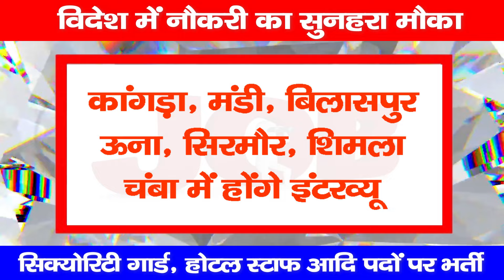विदेश में नौकरी का सुनहरा मौका : सिक्योरिटी गार्ड, होटल स्टाफ आदि पदों पर भर्ती | Job | Dubai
There is a golden opportunity for unemployed men and women in Himachal Pradesh to get jobs abroad. Intellect Global Research and Solution Company Mohali Punjab is going to recruit a total of 600 different posts. This includes 200 posts of security guards in Dubai, 100 posts of solar panel installation, 100 posts of warehouse for Saudi Arabia, and 100 posts of hotel staff (chef, cook, waiter, room service) for Japan, health department caretaker (ANM). , GNM, B.Sc Nursing) is going to fill 100 posts. This information has been given by Bariyam Singh Recruitment Officer. He told that interested candidates can participate in the campus organized by the company as per their convenience.